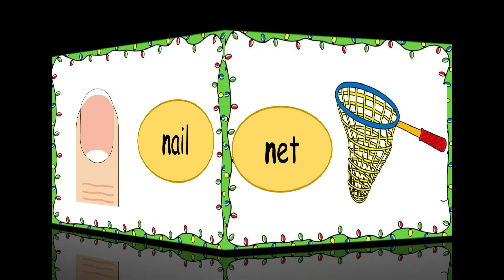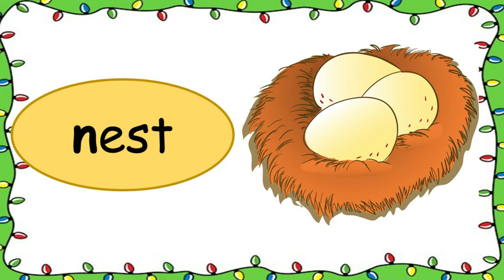Sounds of letter n